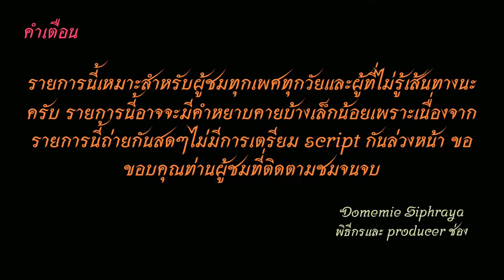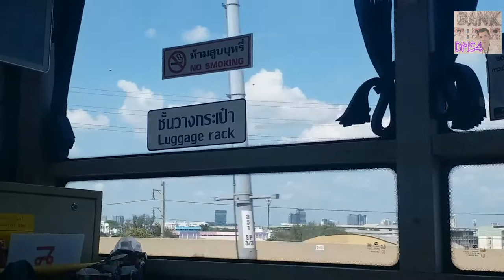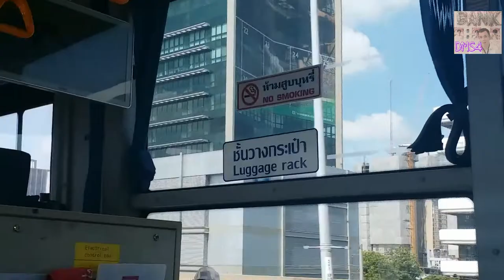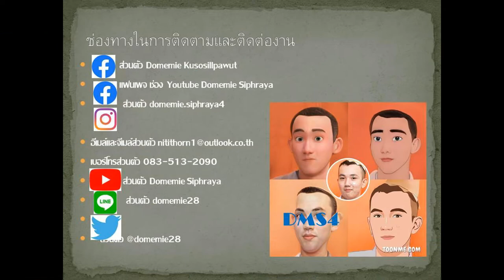Bus land​ EP.211.2 รถเมล์​สาย​ A3 (ปรับปรุงใหม่)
รถเมล์​สาย​ A3 ท่า​อากาศยานนานาชาติ​ดอนเมือง-ทางด่วน-ดินแดง-ราชปรารภ​-ราชดำริ-สวนลุมพินี​ ค่าโดยสาร​ 50​ บาทตลอดสายรวมขึ้นทางด่วน ตั้งแต่ดินแดงถึงสวนลุมพินี ค่าโดยสาร 15-20 บาท (คนไม่ไปสนามบิน)
Bus line A3, Don Mueang International Airport - Expressway - Dindaeng - Ratchaprarop - Ratchadamri - Lumphini Park, fare 50 baht throughout the line including the expressway. From Din Daeng to Lumpini Park, fare 15-20 baht.
ค่าโดยสาร​ 50​ บาทตลอดสาย ตั้งแต่ดินแดงถึงสวนลุมพินี ค่าโดยสาร 15-20 บาท (เฉพาะคนไม่ไปสนามบิน)
50 baht fare throughout the line from Din Daeng to Lumpini Park, fare 15-20 baht (only for people who do not go to the airport)
ค่าโดยสารจากท่าอากาศยานนานาชาติดอนเมืองไปบิ๊กซี ราชดำริ 50 บาท
Fares from Don Mueang International Airport to Big C Rajdamri are 50 baht.
Fares from Thonburi Housing to Satiphab park are 27 baht.
00:00 คำเตือน
00:22 ท่าอากาศยาน​นานาชาติ​ดอนเมือง
06:04 โทลล์เวย์​
18:21 ดินแดง
21:53 ราชปรารภ-รางน้ำ-วัดตะพาน
24:01 ประตูน้ำ-เซ็นทรัลเวิลด์
26:02 เซ็นทรัลเวิลด์
26:39 ขอบคุณ+จบ
ช่องทางติตตาม
1.ไอจีส่วนตัว domemie
2.เฟสส่วตัว Domemie Nitithorn Kusosillpawut
3.เฟสเพจ ช่อง Youtube Domemie